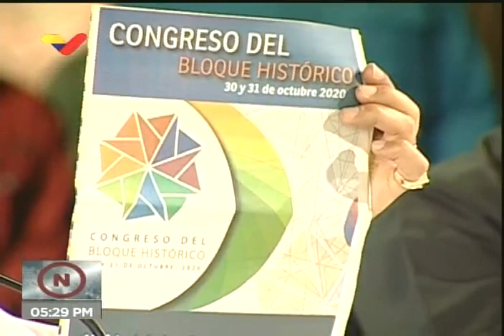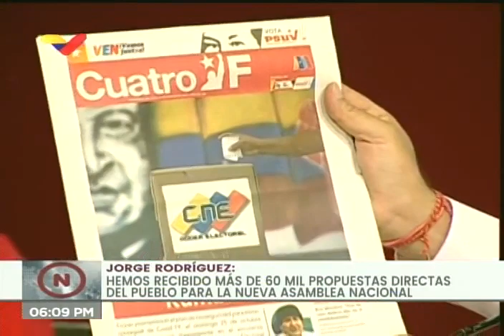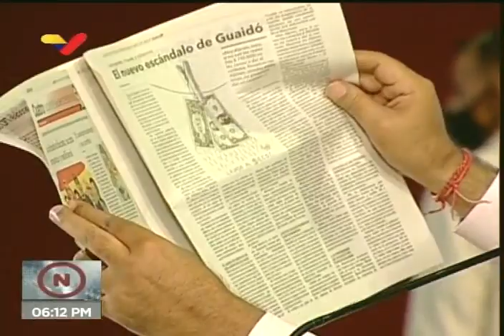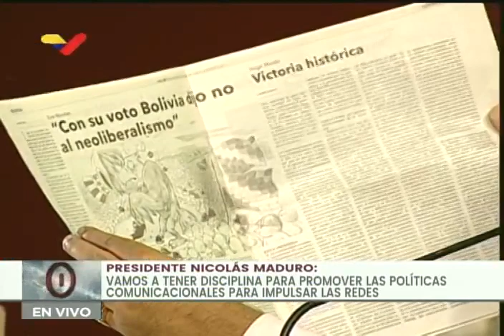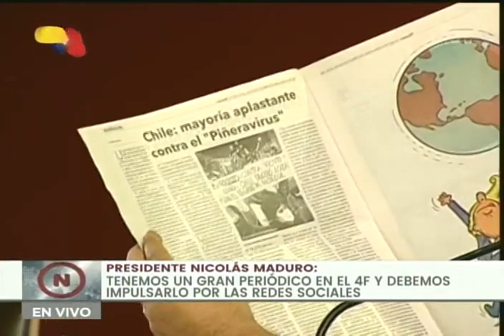Presidente Nicolás Maduro en el Congreso del Bloque Histórico, 31 de octubre de 2020